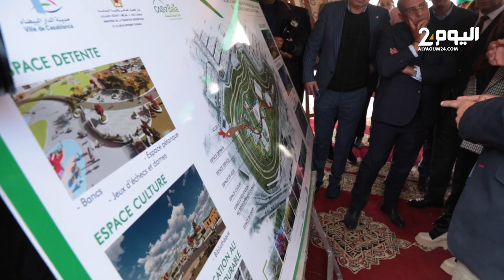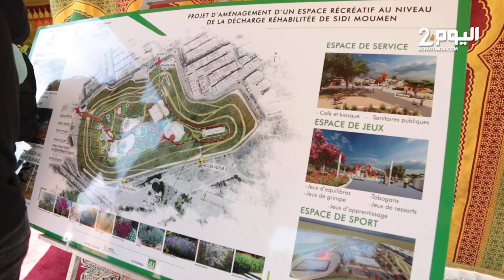تدشين مشروع تأهيل (مزبلة ميريكان).. سيكلف مليار و900 مليون سنتيم